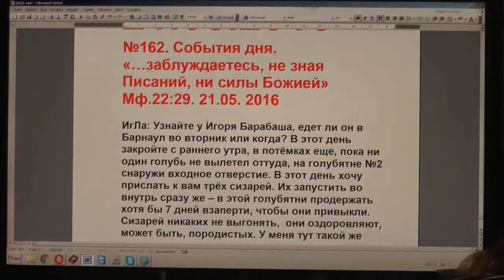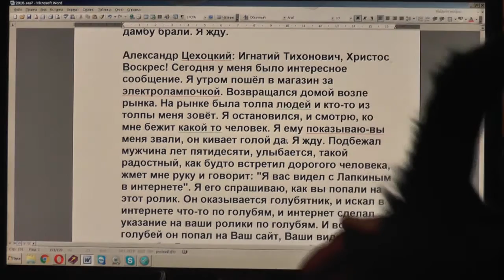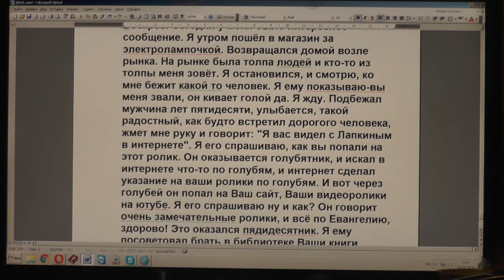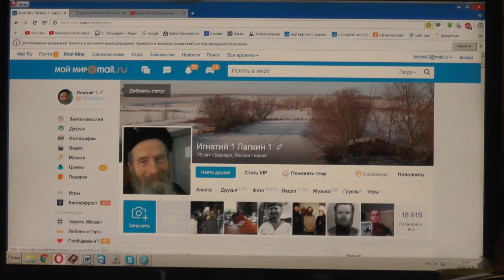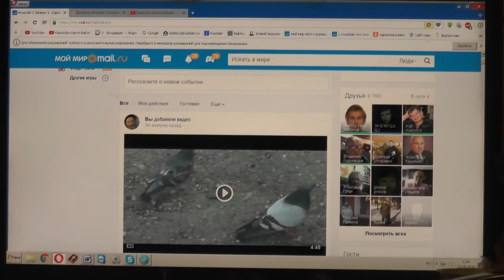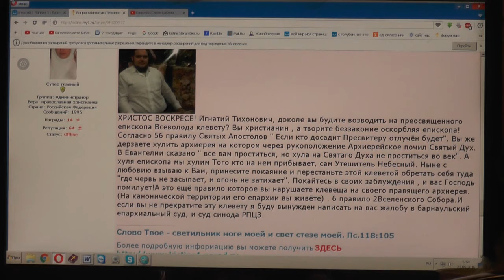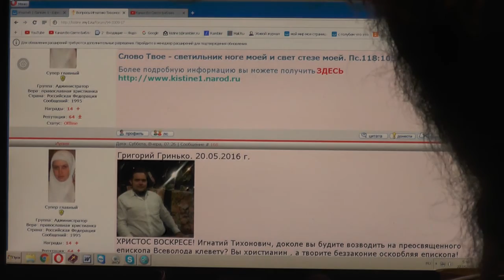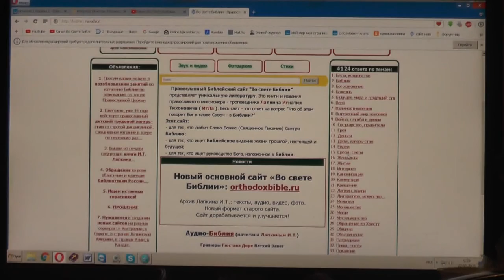№162. События дня. Можно ли "правильно" досадить епископу? 21. 05. 2016